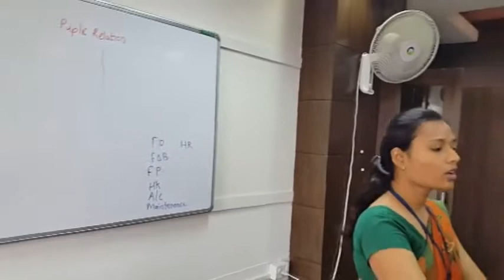PUBLIC RELATIONS - Hotel Management with Keith Phillips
Students attending a Lecture on Front Office & Public Relations under the Guidance of Ms. Priyanka Gangurde.